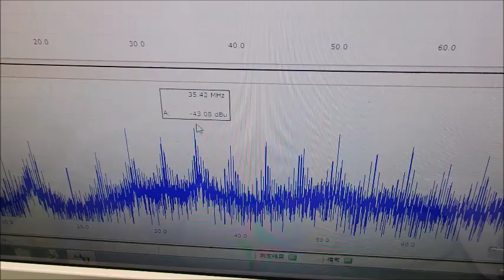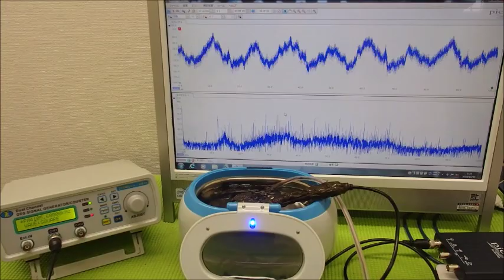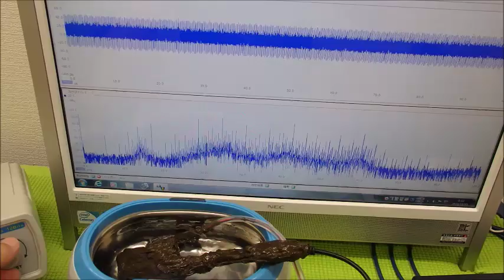メガヘルツの超音波発振制御プローブ ultrasonic-labo